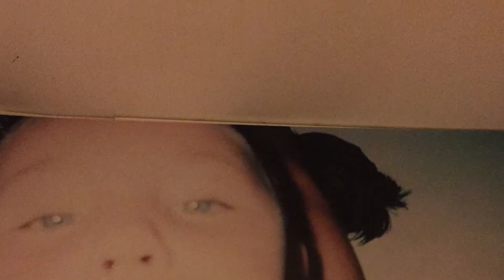Demon child fake trailer